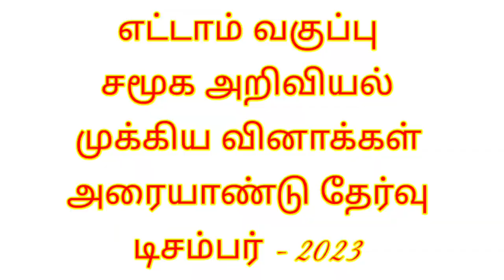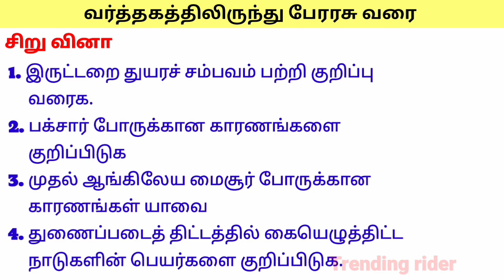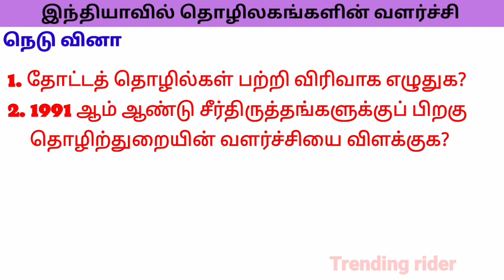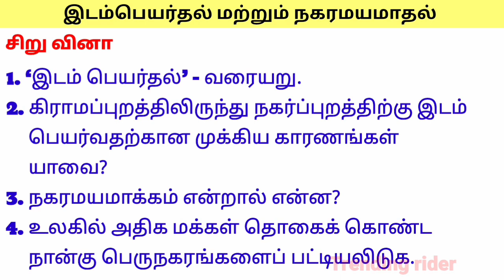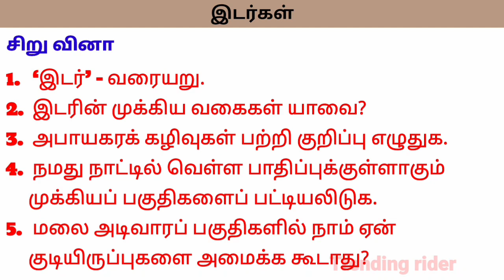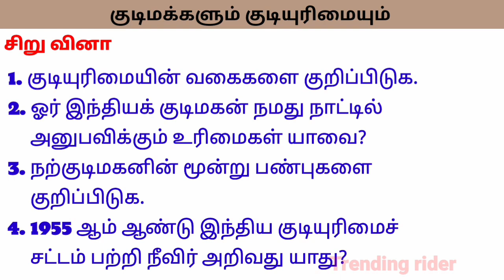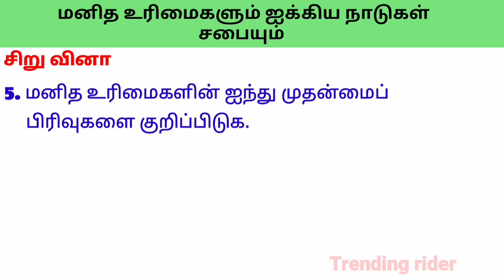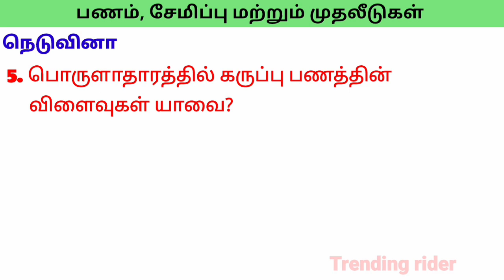8th Social Science Half Yearly Exam Important Questions December -2023 Tamil Medium சமூக அறிவியல்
8th Social Science Half Yearly Exam Important Questions  December -2023  Tamil Medium சமூக அறிவியல்